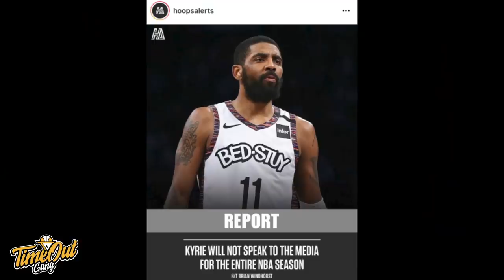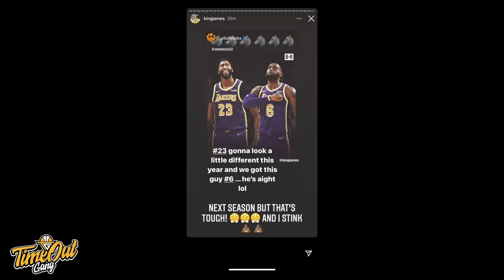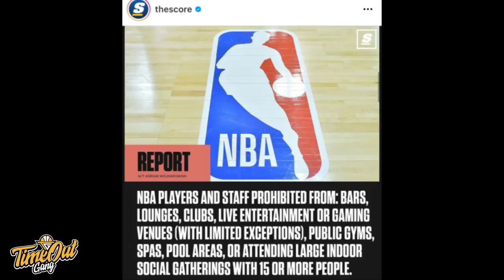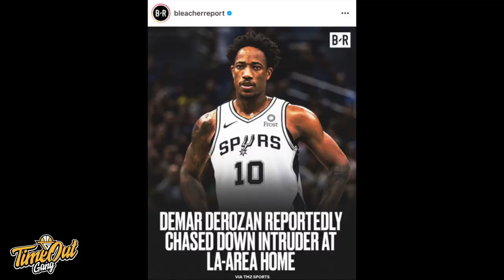Time Out 6 Des 2020: LeBron James Ingin Kasih No 23 Ke AD // Hardian Wicaksono Resmi ke Pelita Jaya